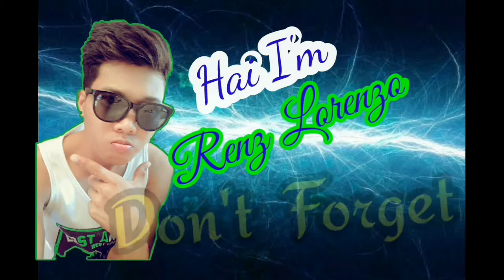Amazing Magic Trip Tagalog Magic | Renz vlog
Title: Amazing Magic Trip | Tagalog Magic
.Ang amazing magic trip ko ay medyo madali lang gawin sa maruronong nito. pero sa hindi naman ay medyo mahhiirap din kayo. panoorin niyo nalang ang video koe baka sakali na may matutonan kah din.?
amazing magic trip. Magic tricks. how to magic. Magic show. Magic trick. Magic revealed. Magic tricks for kids. Magi trick Revealed. Zach king | Renz Vlog
.i hope your enjoy this video